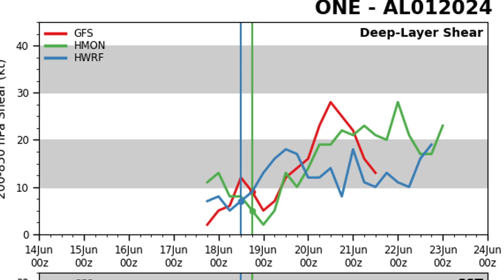Storm in the Gulf of Mexico moving to the coasts of Texas and Mexico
Potential Tropical Cyclone One has tropical storm force winds but still its circulation is not consolidated enough to classify this system as a Tropical Storm, but it's expected to reach that status by tomorrow and, if so, will receive the name "Alberto".

Many regions in Mexico, including the state of Texas will receive high rain accumulations, so flash floodings are possible.